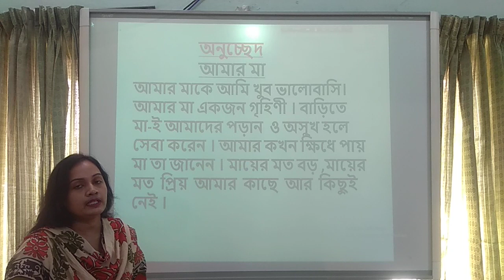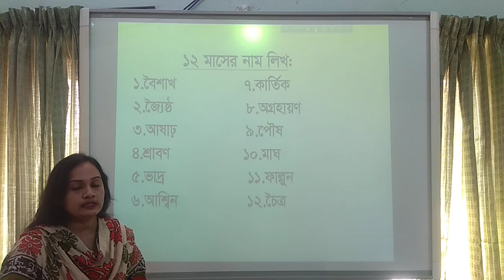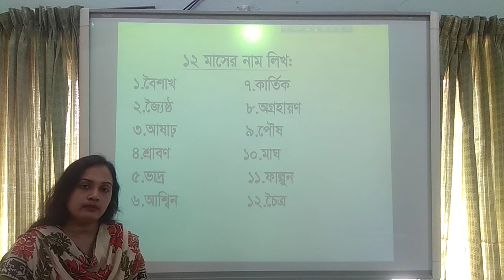১ম শ্রেণি বিষয় বাংলা, অনুচ্ছেদ আমার মা ও ১২ মাসের নাম, শিক্ষক তিথি রায়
১ম শ্রেণি  বিষয়  বাংলা, অনুচ্ছেদ আমার মা ও ১২ মাসের নাম, শিক্ষক  তিথি রায়